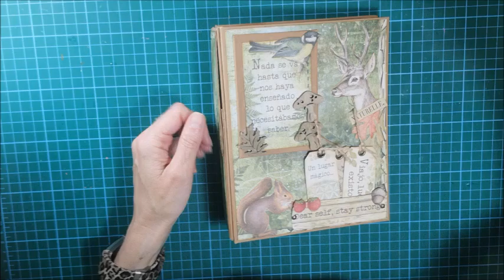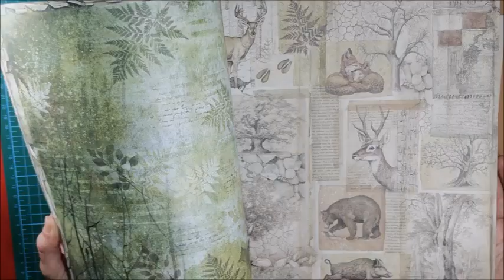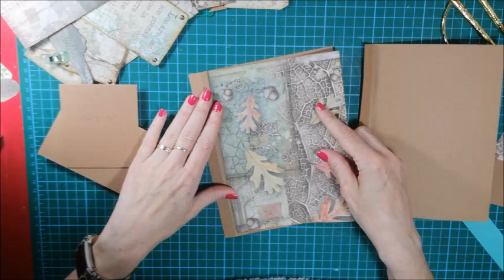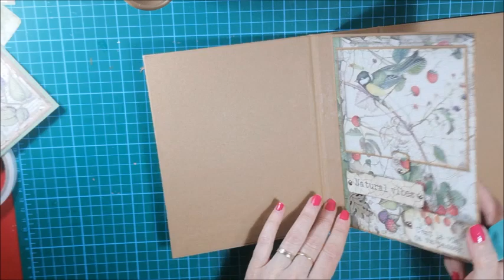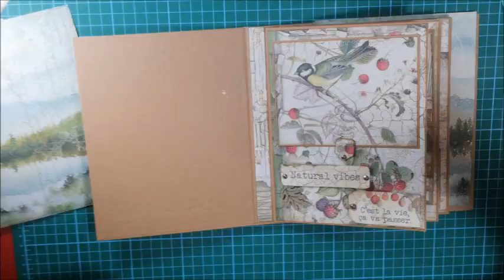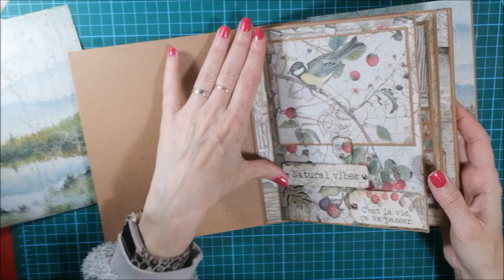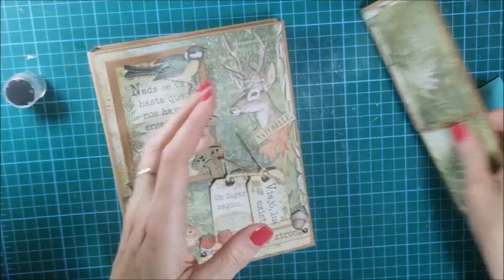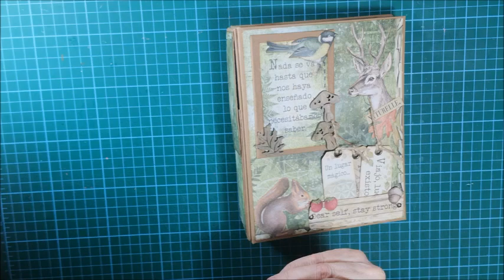TUTORIAL ALBUM FOREST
Lo prometido es deuda , aquí os dejo el tuto del album de Forest de Stamperia , espero que os guste mucho .
Un abrazo virtual muy grande y mucho ánimo a todos